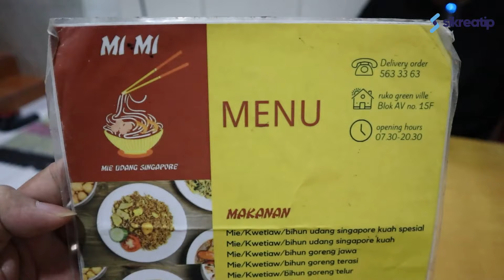MIE UDANG SINGAPORE JUARA BRAY‼ DI MIMI MIE UDANG SINGAPORE - GREENVILLE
Ikutin terus video gua sampai selesai dan ikuti perjalanan gua ya bray.
Banyak destinasi tempat wisata , kuliner dan penginapan yang bakalan gua rekomendasikan ke kalian.